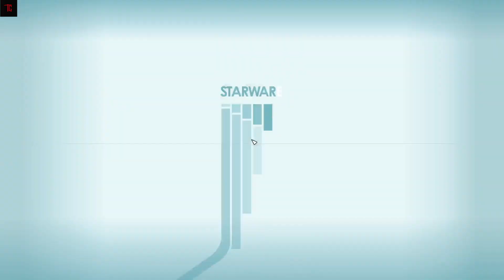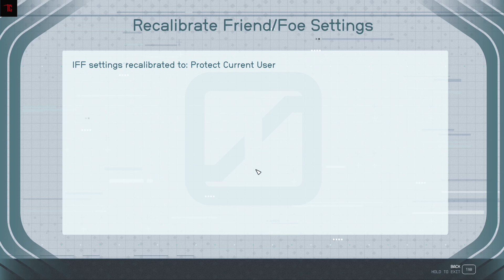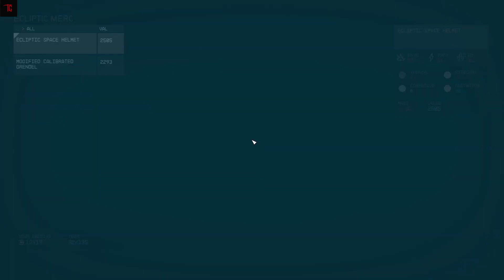Starfield Story Gamplay Pt11 Into The Unknown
Welcome to the Back to my Journey into Starfield, Today We Doing The Into The Unknown Story Mission. Hope you Enjoy.

Starfield is an action role-playing game developed by Bethesda Game Studios and published by Bethesda Softworks.
The game takes place in a space-themed setting and is the first new intellectual property developed by Bethesda in 29 years.